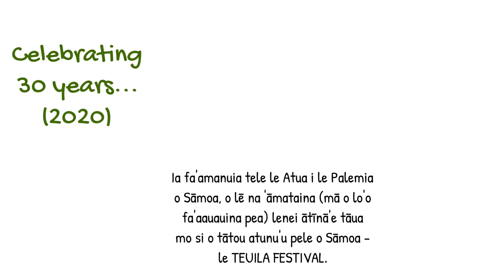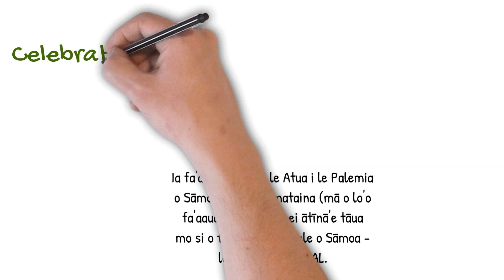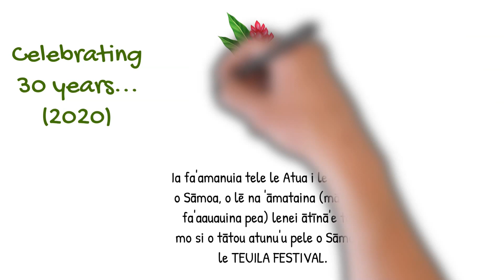PAPAUTA (Ekalesia Metotisi) : Pese fa'aleaganu'u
PAPAUTA (Ekalesia Metotisi). Pese fa'aleaganu'u by PAPAUTA (Ekalesia Metotisi), at the Teuila Festival 2006